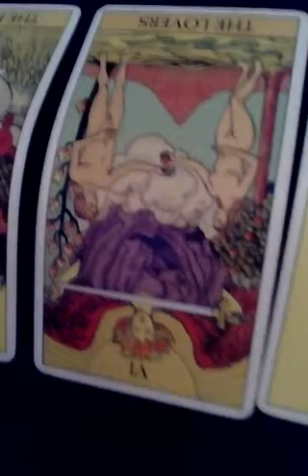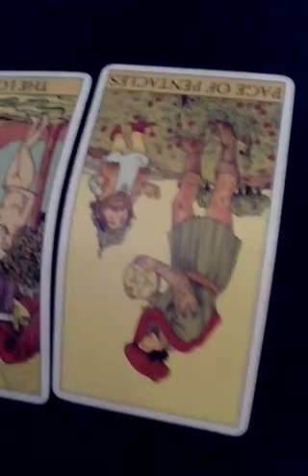Why I'm Bored Tarot Reading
In this video, I'm doing a tarot reading for myself on why I'm bored right now